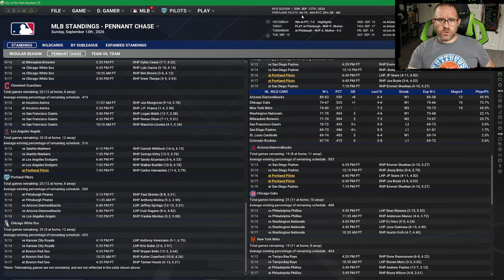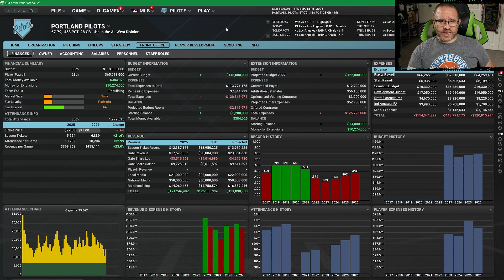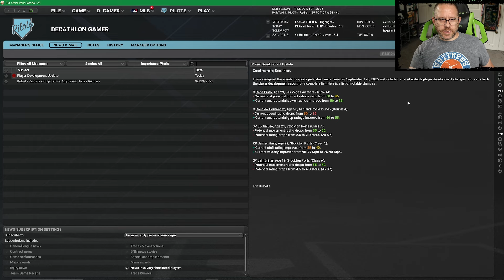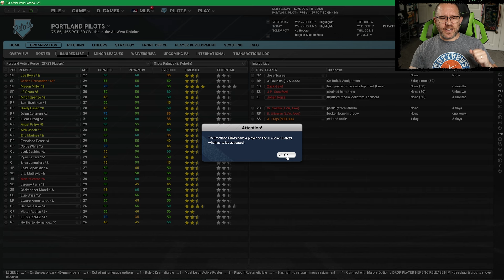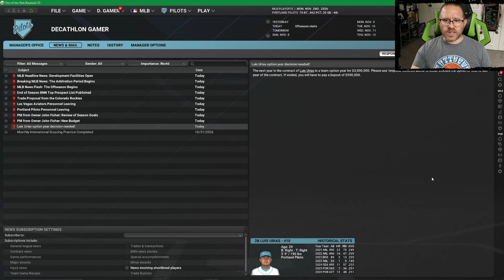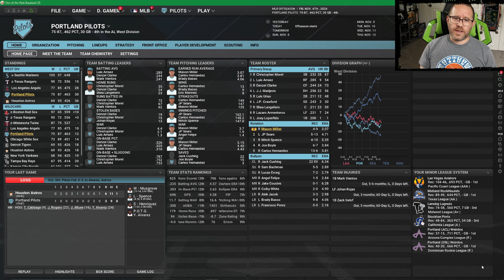OOTP - Ep 27 - Season Finale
Out of the Park Baseball 25 marks a milestone - 25 years of sports gaming excellence! Officially licensed by MLB, the MLB Players Inc. and KBO, this year's Anniversary Edition puts you in charge of your favorite baseball franchise. Your team, your legacy, your dynasty. Play what the pros play!